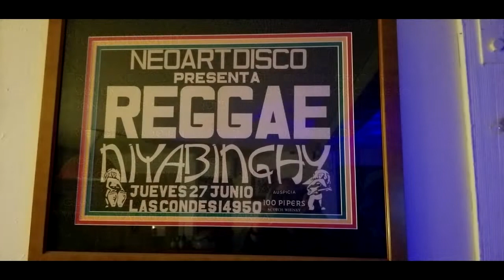Niyabinghy Reggae Combo, I RIE 1993 CHILE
Niyabinghy, Primera Banda de Reggae Chilena en grabar para un compilado de lo mejor del Rock Chileno "Con el Corazon aqui" 1993.
I Rie, Grabado en 1993 en Santiago de Chile.

Richard Pollman        Voz
Alexcy Cardenas        Bateria
Esteban Rodriguez    Guitarra
Claudio Barria             Bajo
Waldo Valenzuela      Guitarra

Re Masterizado en Espana por Gonzalo Ramos.
Edicion de Video:  Waldo Valenzuela,  Los Angeles CA